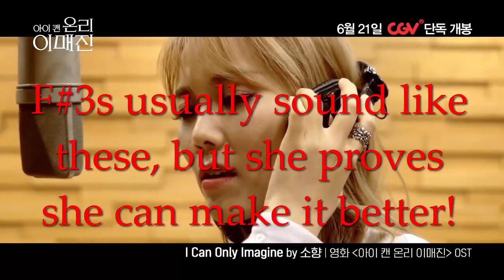Sohyang 소향 Best Vocals 2018 (Is she better now?)